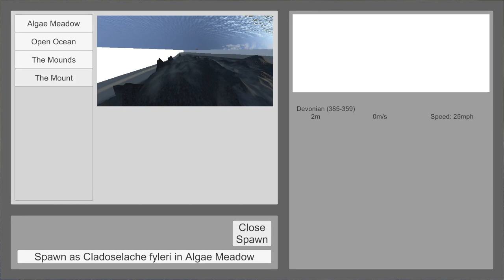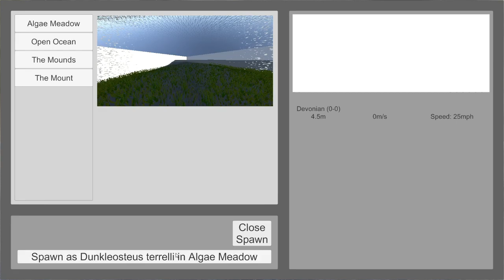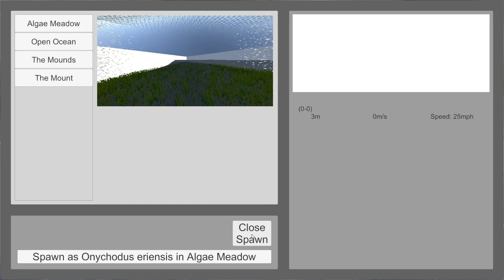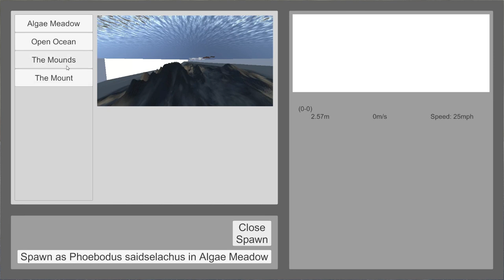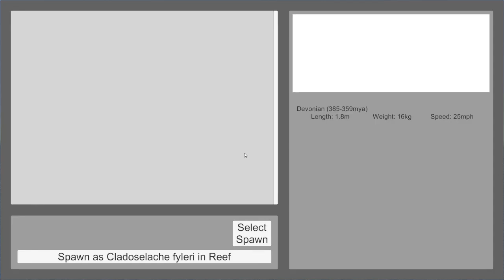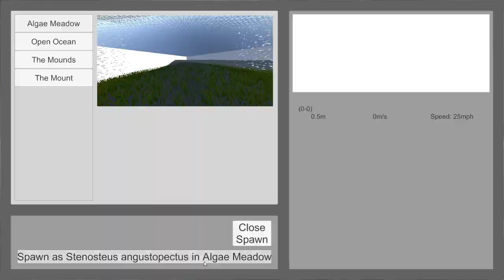New Prehistoric Animal Survival Game (Paleozoic Life)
be sure to join their discord to support the development of this beautiful game